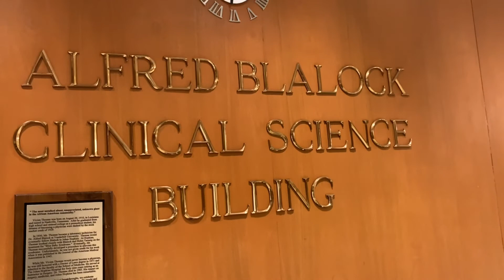Vivien Thomas | Pioneering Surgery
Hello,

Welcome back.